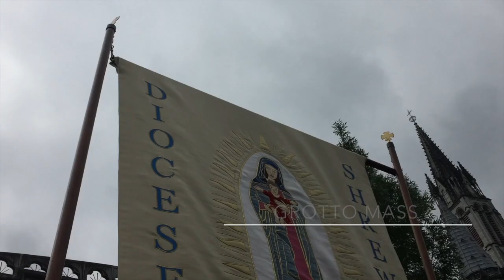What Volunteering on a Pilgrimage Is Really Like... Lourdes 2018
Here's a little montage from my volunteering on a pilgrimage to Lourdes last week-hope you enjoy!! Apologies this vlog is very all over the place-it was a very tiring, albeit extremely fulfilling, week so to do a proper vlog would've been a bit tricky.
If you want more information on what I was doing let me know xx